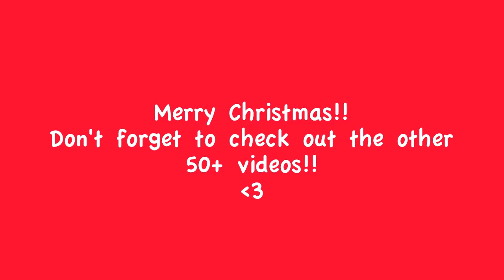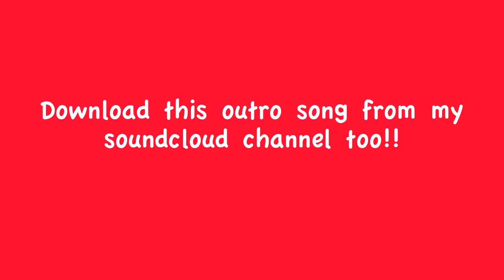Hannah-Rei - Merry Little Xmas with Jen Armstrong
Holidays are coming!! Holidays are coming!!  This is the real thing... Wanted to do a video with this lady for aaaages :D Now 'tis done, please enjoy our festive little ditty and check out Miss Armstrong's youtube channel too!!